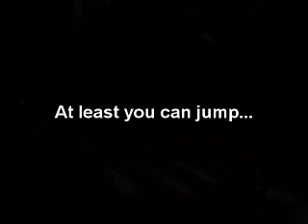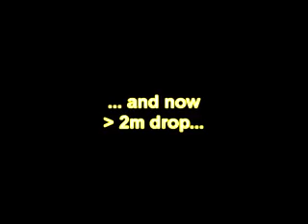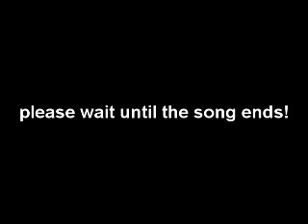Another day @ whatdidyouanswer